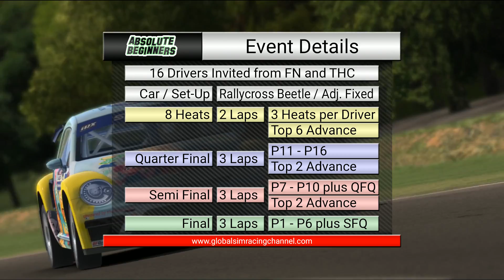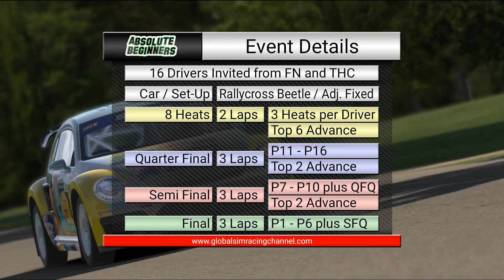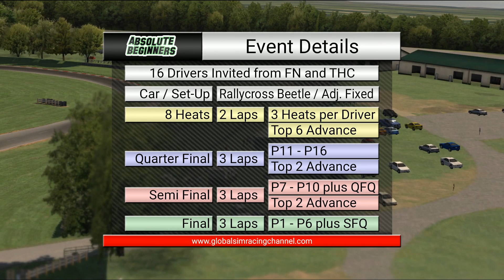iRacing : Absolute Beginners S14 Race of Champions - Summit Point Motorsports Park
-- ABSOLUTE BEGINNERS --
We are a bunch of fanatical racers, in the online race simulator world. if you like to compete with others in serious league racing, whatever your speed, sign up and start racing with us!
At the moment we are running two championships. In one (the Tony Hayes Cup) the MX5 races together with the RUF C-Spec in multiclass events! In the Neagle Cup we focus on open wheelers, and race with the Formula Renault 2.0 on the best premium tracks in the game.

More info can be found in the opening post on the forum, which you can find